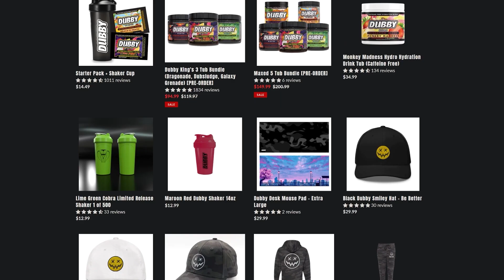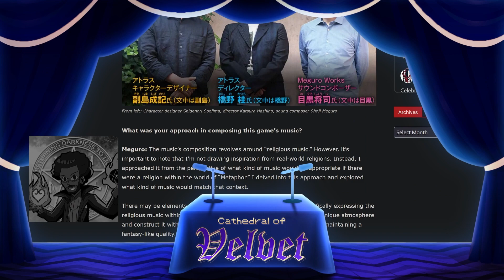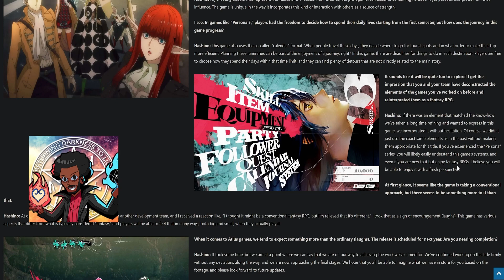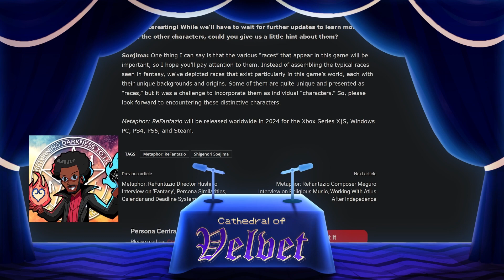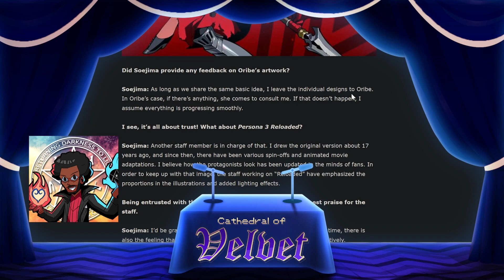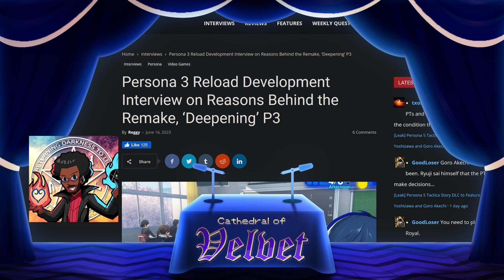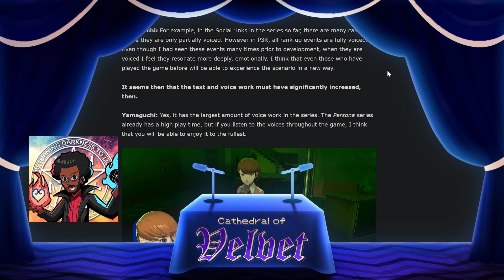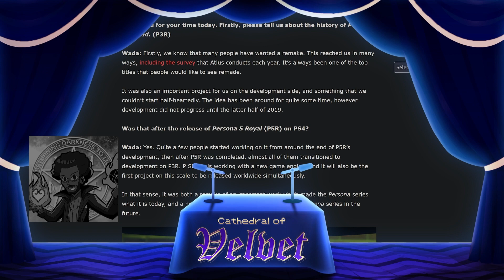Persona 3 Reload & Metaphor Team Interview, SMT5 Complete Edition | Cathedral of Velvet Podcast #07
So many interviews, so many details revealed!